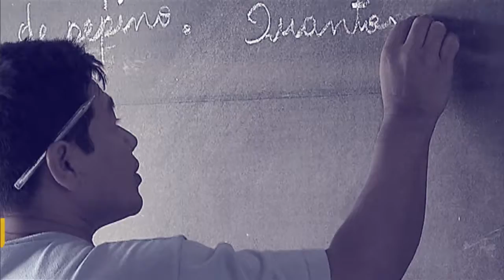Disque 180 ajuda mulheres vítimas de violência física, sexual e psicológica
POR DENTRO DO GOVERNO - 02.12.16: A secretária especial de políticas para as mulheres, Fátima Pelaes, explica a importância do Disque 180, ferramenta de denúncia à violência contra a mulher.